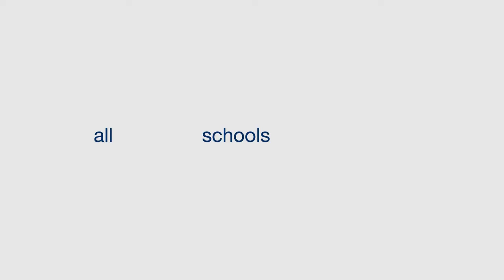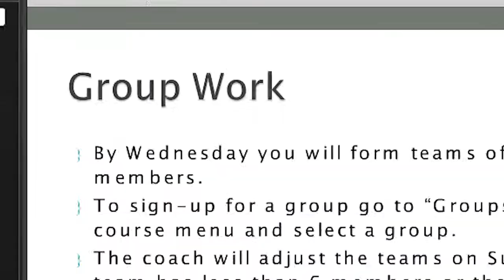The FIU Difference: Our Professors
“97% of the faculty members hold the highest possible degree in their field.” Discover what sets FIU's Online MBA professors apart from the crowd.

To learn more about the Online MBA program at FIU please